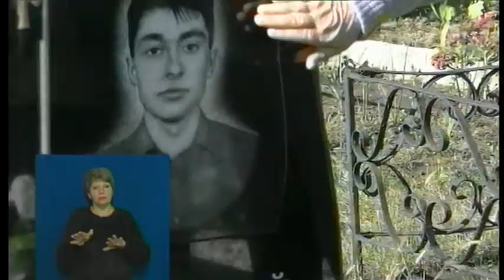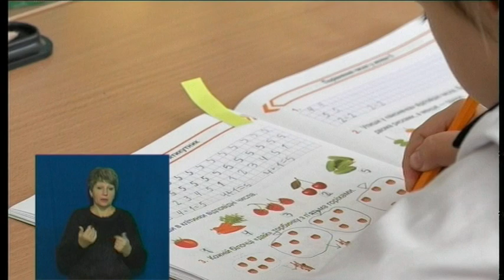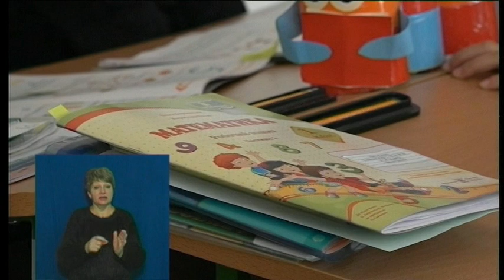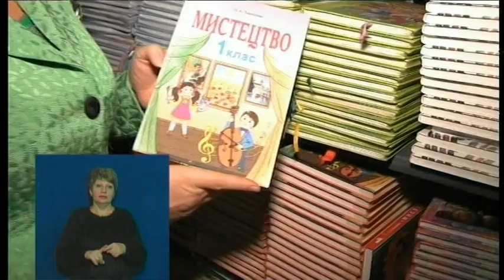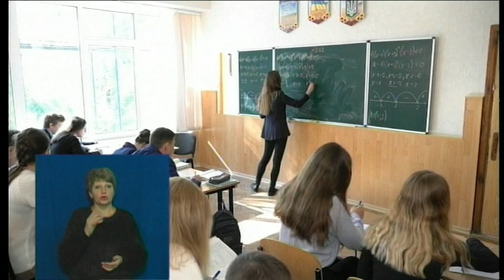3.10.2018. Новини. 13:30